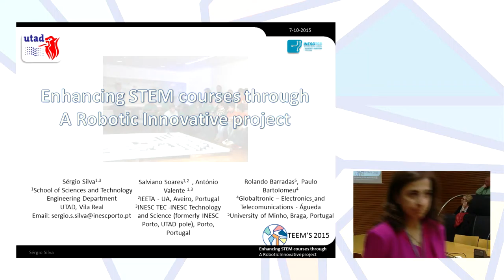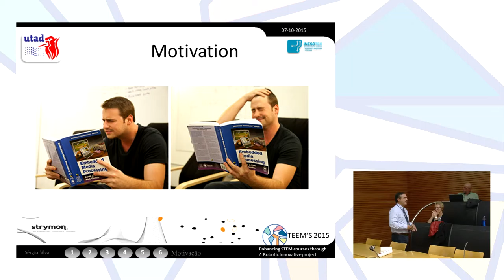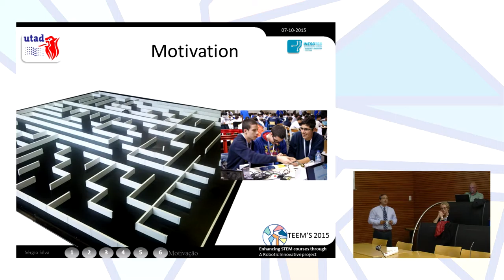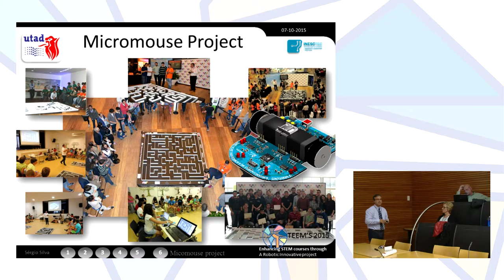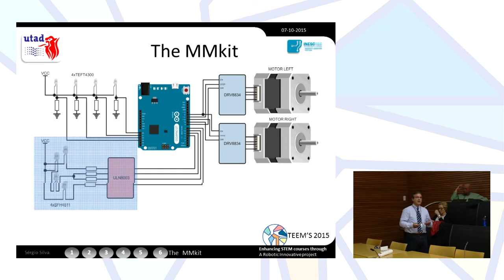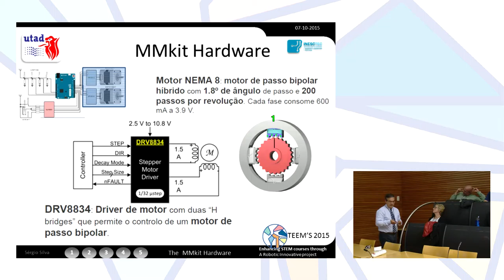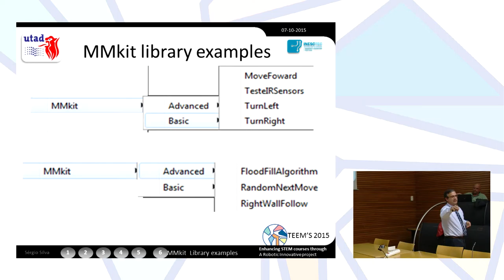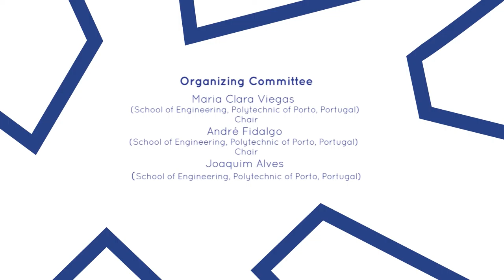Enhancing STEM courses through A Robotic Innovative project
Authors: Sérgio Silva, Salviano Soares, António Valente, Rolando Barradas and Paulo Bartolomeu